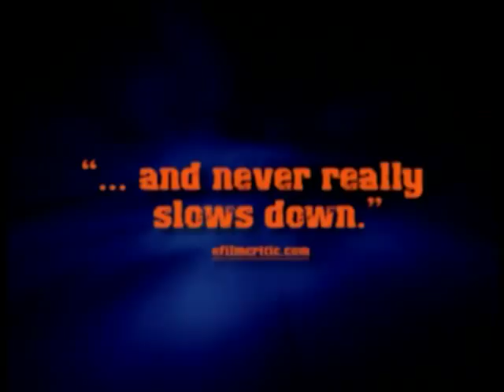Black Cadillac Theatrical Trailer (2003)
Starring Randy Quaid